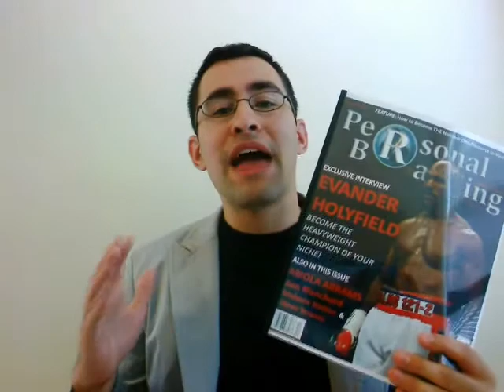Personal Branding Magazine - Volume 3 Issue 1 PROMO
Summary:  Volume 3, Issue 1 is focused on helping you build a personal brand that owns a specific niche. With a very saturated market landscape, the only way to become known is to become both distinct and the master of your field. We want you to have the tools, knowledge and confidence that is necessary to take ownership of your domain, before someone else does. This issue contains an exclusive interview with Evander Holyfield, the only four-time boxing heavyweight champion of the world. You will learn how to become the best by learning from those who have already accomplished it in a variety of fields.

Interviews with:  Evander Holyfield, Abiola Abrams, Ken Blanchard, Melanie Notkin and Steve Strauss